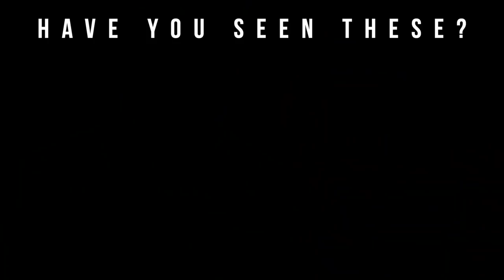Popular Men’s Fragrances That Smell Like Crap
Welcome to Big Beard Business, Youtube's authority in men's beard growth, beard care, urban fashion, fragrance reviews, fitness and lifestyle. In today's video, Big Beard B of Big Beard Business helps you and your home smell great by providing a list of popular popular men’s fragrances that smell like crap.

Some fragrance choices you should reconsider

1. Body sprays
2. Store brand colognes
3. Plug in air fresheners
4. Classic fragrances

Explore luxury fragrances and candles at Krystalfragrance.com

Candle Mentioned